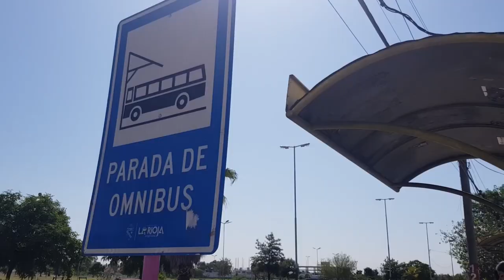¿Qué opinan l@s jóvenes del transporte público en La Rioja?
Viajar en cóle, un servicio que usan much@s estudiantes en la provincia. El beneficio del boleto estudiantil y la calidad del transporte público en La Rioja. Opina la gente y la secretaria Alcira Brizuela. Completo acá